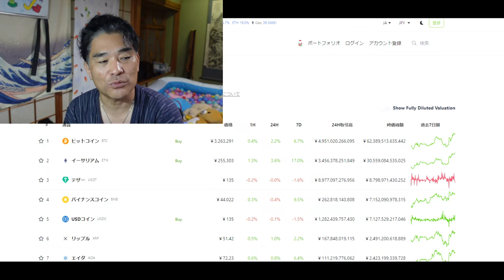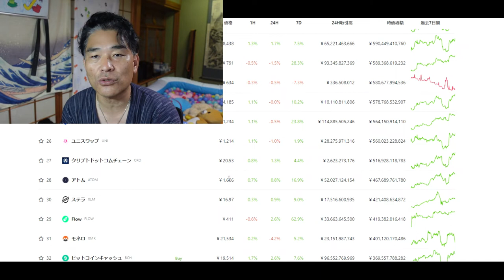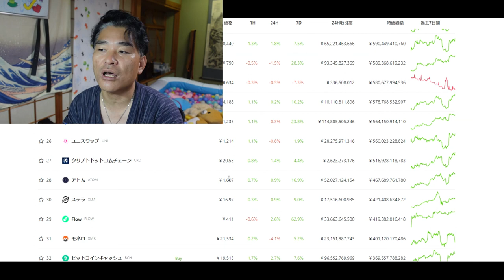暗号通貨「底値」8月12日暗号通貨「底値」8月12日